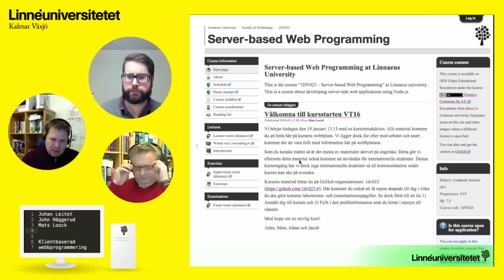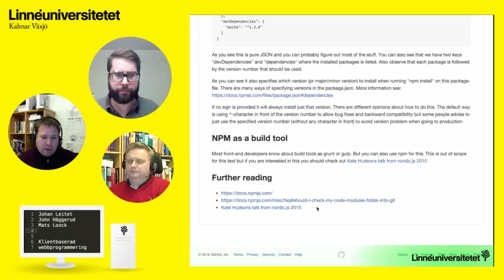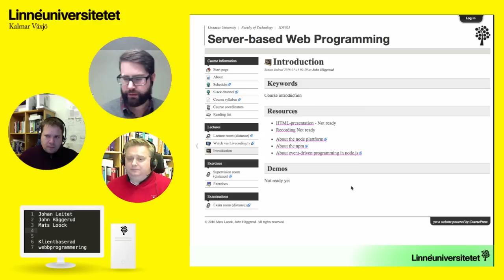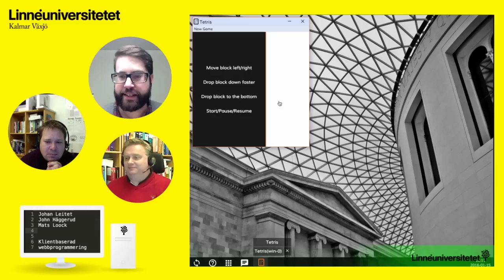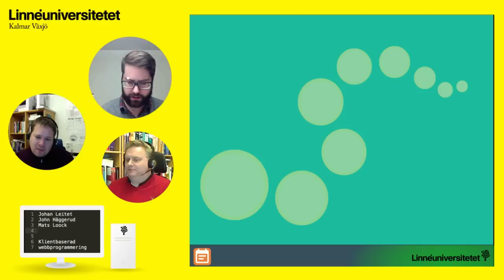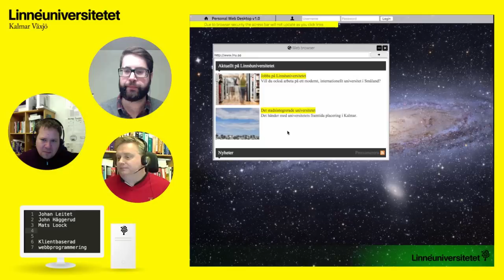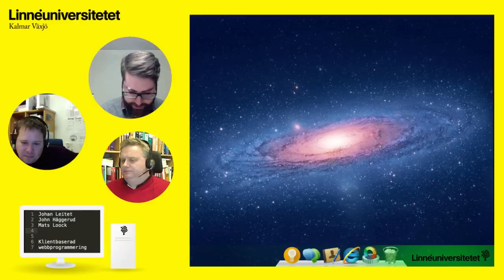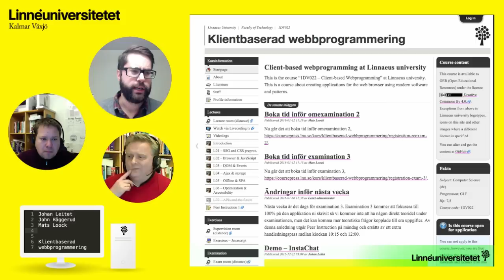1DV022 - Vlogg - Sista